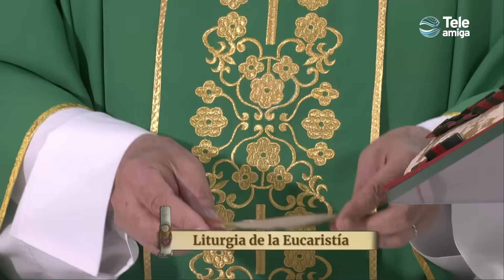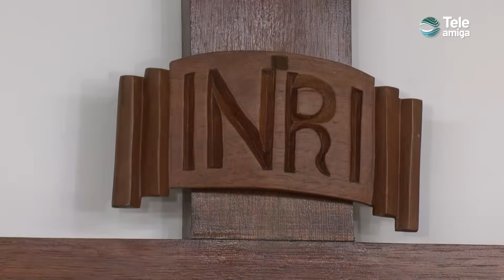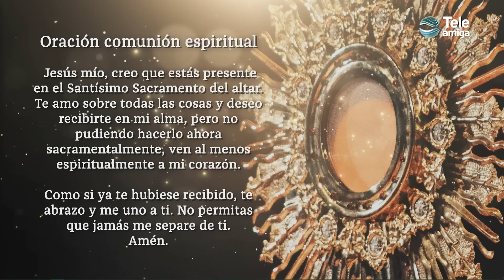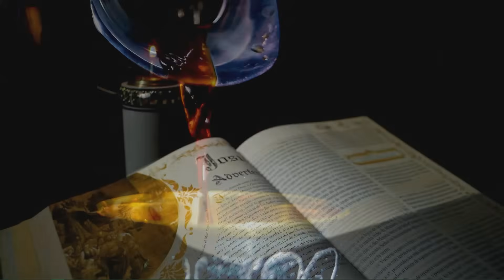MISA de Hoy ⛪ Domingo 6 de Octubre de 2024 en Teleamiga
Sintonízanos en:
UNE - Digital 116